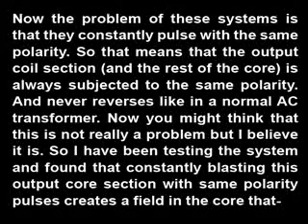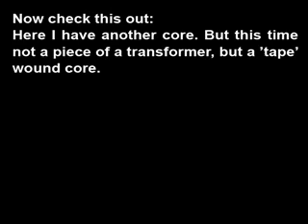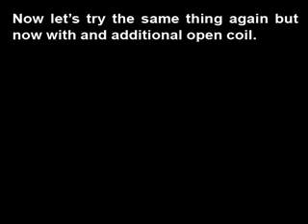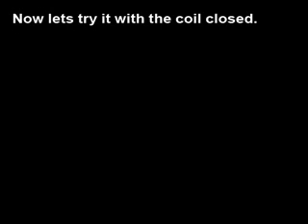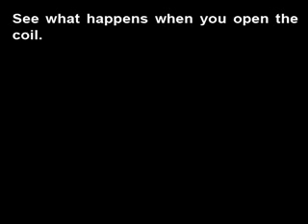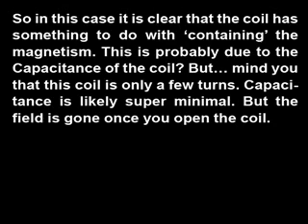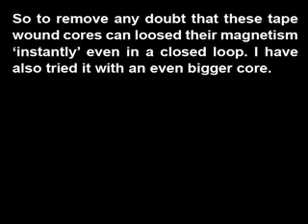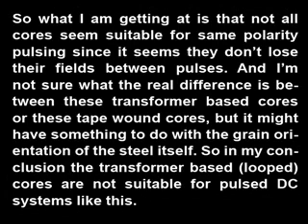Core Tests Pulsing